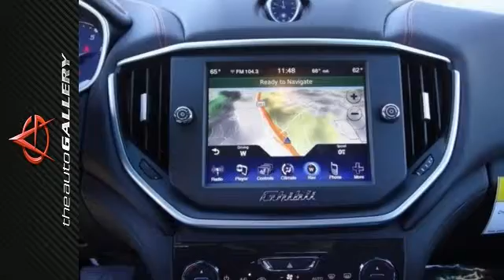New 2016 Maserati Ghibli Los Angeles Calabasas, CA NMG178715 - SOLD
Year: 2016
Make: Maserati
Model: Ghibli
Trim: S Q4
Engine: 3.0L V6
Transmission: ZF 8-Speed Automatic
Color: Black
Interior: Nero/Rosso
Stock #: NMG178715
VIN: ZAM57RTA4G1178715

Address:
24050 W. Ventura Blvd.